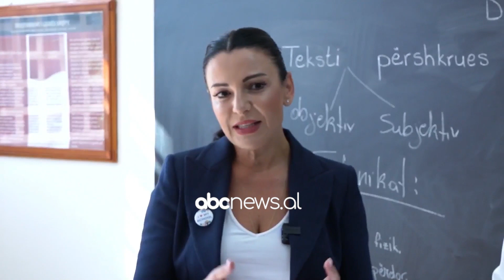Rikonstruktohet shkolla në Durrës/ Balluku: Do vazhdojmë investimet në arsim| ABC News Albania